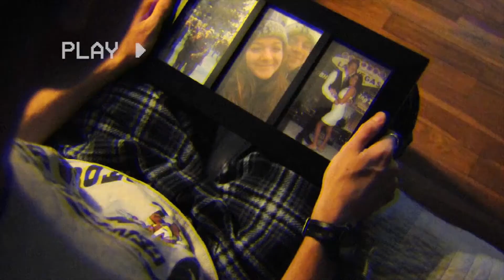D R E A M I N G By Matthew Iglesias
Produced By: Matthew Iglesias